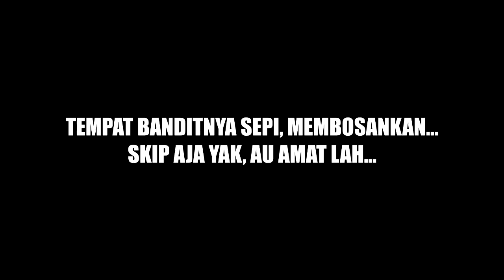Assassin's Creed Origins - LEOPARD LEPAS !! - Momen Lucu AC